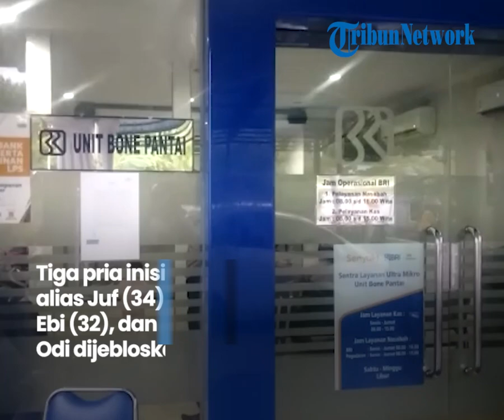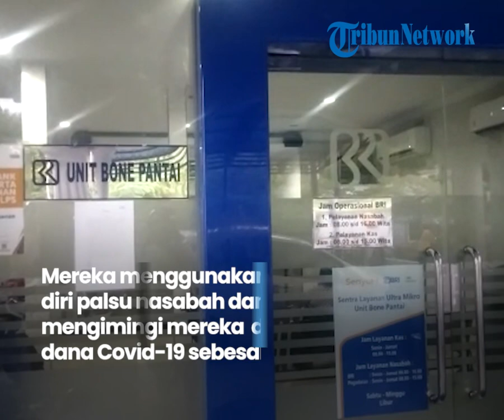Tiga Pria Gorontalo Tilep Rp 3,4 Miliar dana KUR BRI Bone Bolango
Laporan Jurnalis TribunGorontalo.com : Ahmad Rajiv Agung Panto/Andika Mohamad

Tiga pria masing-masing inisial JH alias Juf (34), FH alias Ebi (32), dan FAZ alias Odi dijebloskan ke penjara.

Ketiganya jadi tersangka pemalsuan dokumen persyaratan pencairan dana Kredit Usaha Rakyat (KUR) BRI unit Bone Pantai, Bone Bolango, Gorontalo.

Tindakan licik ketiganya dilakukan pada 2021 lalu saat pandemi Covid-19 sedang mencekam.

“Untuk uraian singkat kejadian itu pada Tahun 2021 tepatnya di Bank BRI Unit Bone Pantai, ada Program Penyaluran Fasilitas Kredit usaha Mikro dengan anggaran 45,7 M,” ujar Kapolres Bone Bolango Muhammad Alli pada konferensi pers, Selasa 31/1/2023.

JH disebut berperan sebagai mantri KUR BRI Unit Bone Pantai. FH sebagai pemalsu dokumen nasabah, dan FAZ memiliki peran mencari calon pemohon kredit.

Artikel ini telah tayang di Tribungorontalo.com dengan judul Tiga Pria Gorontalo Dijebloskan ke Penjara Karena Tilep Rp 3,4 Miliar dana KUR BRI Bone Bolango,